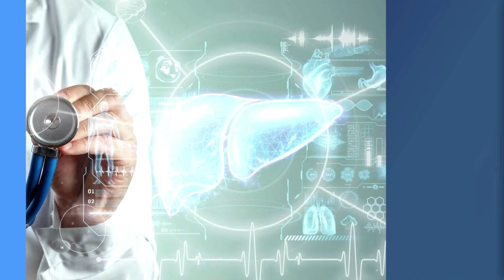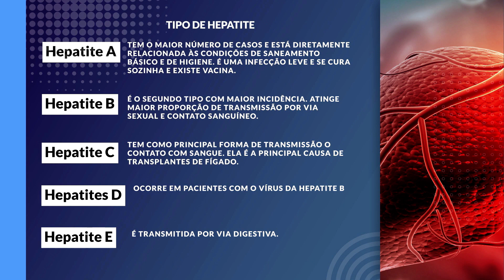Campanha julho amarelo na luta contra a hepatite viral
O INFORME SP TRAZ DIARIAMENTE INFORMAÇÕES SOBRE OS ACONTECIMENTOS MAIS RELEVANTES DA ASSEMBLEIA LEGISLATIVA. ACOMPANHE!

EISP_JULHO_AMARELO_1107